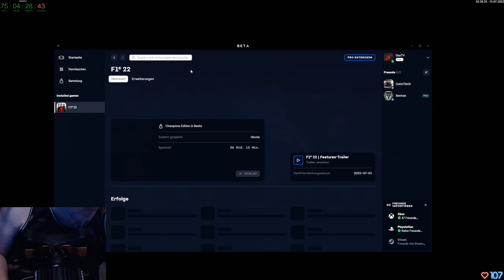Gax lernt fahren in F1 22 - Tag 11 Teil 08 - Xentran als Gast - Keep Racing - See You On The Track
Projekt: Gax lernt fahren - nach AMS2 & Assetto Corsa fahren wir direkt fort mit F122, Progress is da Pog. Wünsche viel Spaß, See You on The Track und Keep Racing!